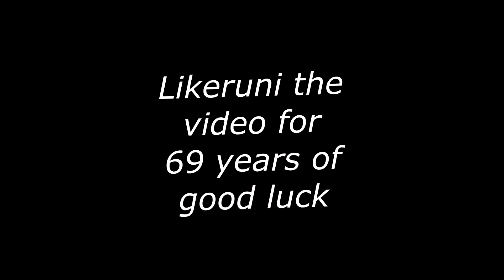GTA 5 Roleplay - Store Robbery Police Chase | RedlineRP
Today I went to a store and robbed it! The cops ended up showing up and we got into a police chase! There were some funny moments in here so I hope you enjoy!